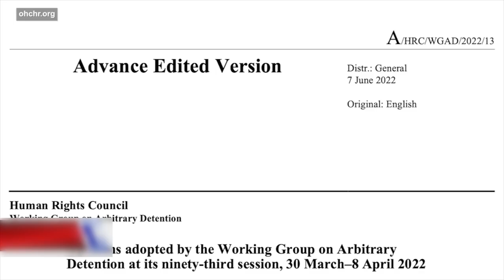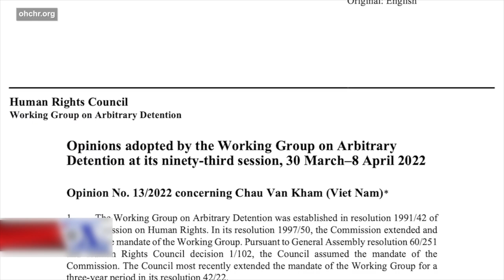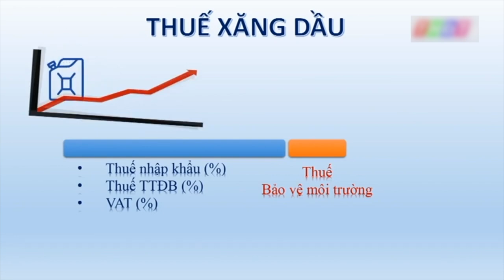84 ngàn tỉ đồng xây 3 dự án cao tốc trọng điểm phía Nam I TIN VIỆT NAM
▪ Nhóm công tác của Liên Hiệp Quốc nói VN giam cầm ông Châu Văn Khảm ‘tùy tiện’
 ▪ Chínhphủ Anh điều tra khoản tài trợ 155 triệu bảng Anh của tỷ phú Nguyễn Thị Phương Thảo cho đại học Oxford
 ▪ Bộ Tài chính Việt Nam trình phương án miễn giảm thuế để hạ nhiệt giá xăng dầu
 ▪ 84 ngàn tỉ đồng xây 3 dự án cao tốc trọng điểm phía Nam
 ▪ Cựu phó bí thư thành ủyTất Thành Cang bị đề nghị truy tố trong vụ bán rẻ 2 dự án gây thiệt hại gần 500 tỉ đồng
 ▪ Tập đoàn Tân Hoàng Minh thông báo đóng cửa văn phòng vì bị… đe dọa tấn công